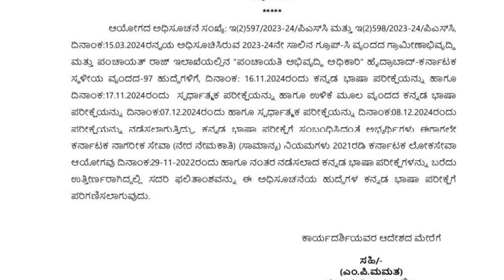KAS RE EXAM COURT CASE AND KPTCL UPDATE /KAS ಮರುಪರೀಕ್ಷೆಯ ಕೋರ್ಟ್ ಕೇಸ್ ಮಾಹಿತಿ